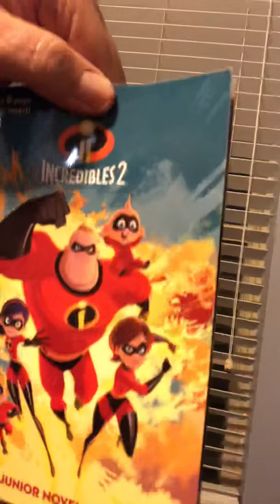March 2, 2019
Grampa read chapter 6 Incred 2